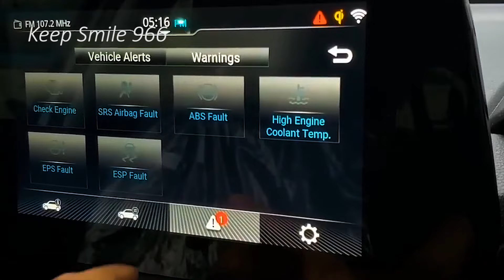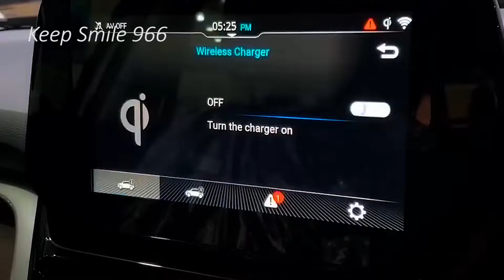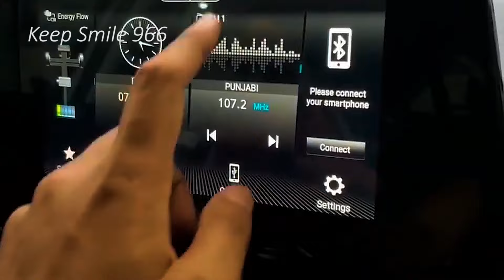2025 TOYOTA RUSH - All New Redesign Rumor Similarly Like Hyrider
2025 TOYOTA RUSH - All New Redesign Rumor Similarly Like Hyrider.

Toyota has not yet authoritatively uncovered the delivery date for the 2024 Rush, Yet industry specialists and insiders expected that it is probably going to raise a ruckus around town in late 2023 or mid 2024.

This impending SUV is producing energy with its expected outside overhauls, open inside, strong motor, and serious valuing; you ought to save look at the Toyota's true site for discharge updates of the Toyota Rush model 2024.

The impending 2024 Toyota Rush resembles a strong competitor. A powerful 1.5-liter fuel motor with four chambers areas of strength for and will be remembered for this little SUV.

It will give a thrilling driving encounter. The Rush 2024 is a convincing choice in its section thanks to its 104 PS power yield, which guarantees an energetic and responsive ride.

Toyota gives manual and programmed transmission choices for the Rush 2024 to work on the driving elements.

A significantly really captivating driving experience is made conceivable by the 5-speed manual transmission choice, which gives devotees exact command over gear shifts.

As another option, the programmed transmission makes driving easy, particularly in metropolitan settings, making it versatile for various driving inclinations.

The Toyota Rush 2024's motor produces 136 Nm of force, which adds to great speed increase and execution out and about whether you pick the manual or programmed transmission.

The Rush 2024 performs outstandingly in its group in view of Toyota's commitment to offering an extensive variety of transmission choices that permit drivers to modify their driving encounters to their inclinations.

The Toyota Rush's lodge is planned to give travelers a spacious, agreeable climate in 2024.

Top notch parts and contemporary highlights underline both style and usefulness in the lodge's plan. The inside has a cutting edge, upscale feel thanks to the two-tone dashboard.

The 2024 Rush's 7-inch Contact Screen infotainment framework is one of its champion attributes.

This framework upholds normal Cell phone network strategies like Apple CarPlay and Android Auto, empowering clients to consistently coordinate their gadgets for correspondence, amusement, and route.

Go and See more video By Brand like :
1) BMW
2) Mercedes
3) Audi
4) Range Rover , Land Rover & Jaguar
4) KIA
5) Lexus
6) McLaren
7) Honda
9) Toyota
10) Suzuki
11) Ford
12) MItsubishi
13) Etc